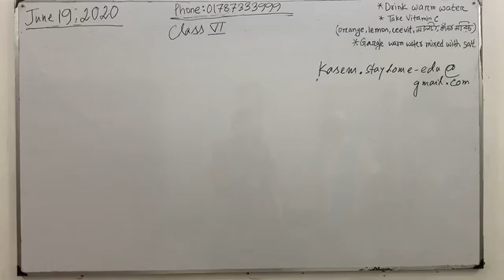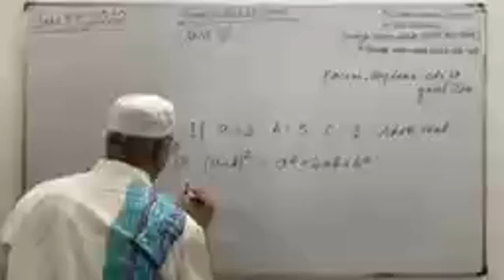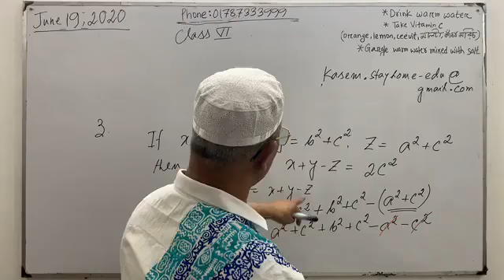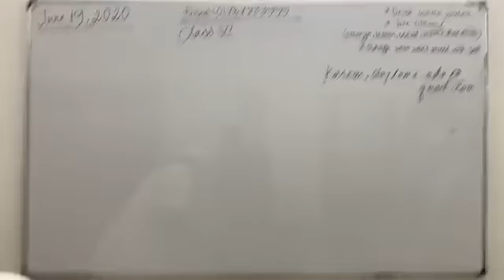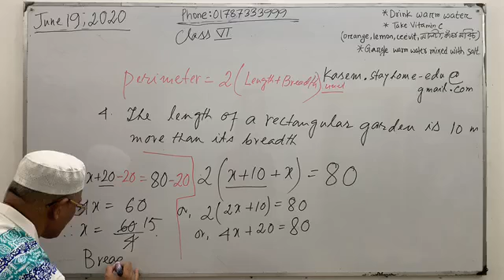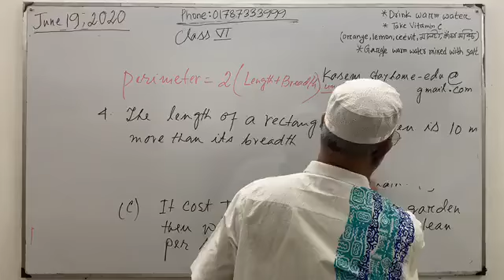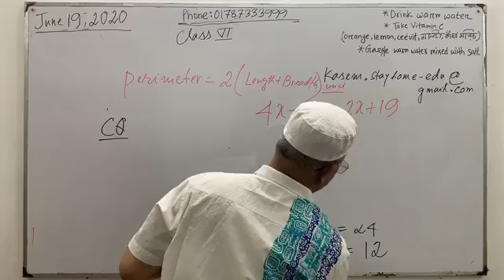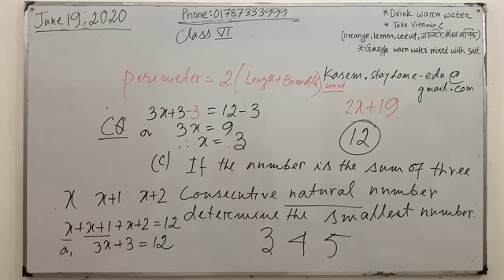Class - VI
Maths